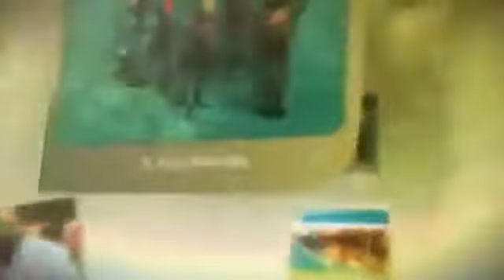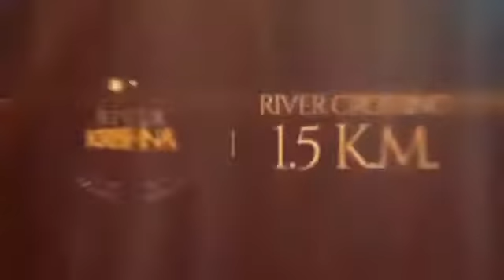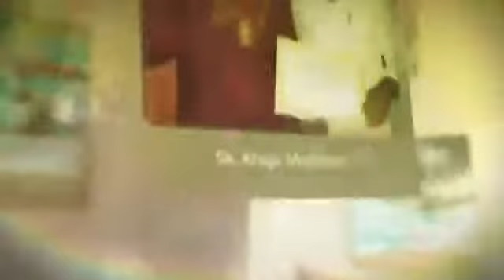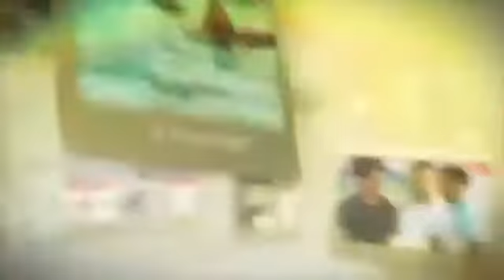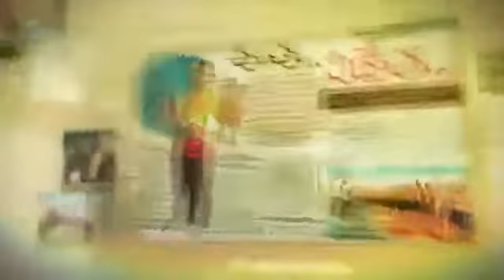Swimming Achievements up to 2017 @ Shaik Khaja Mohiddin